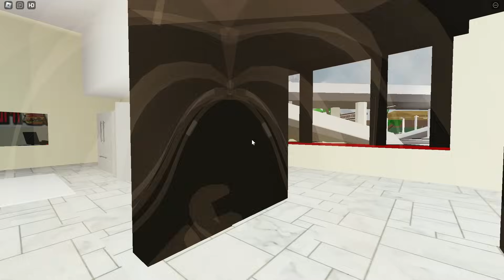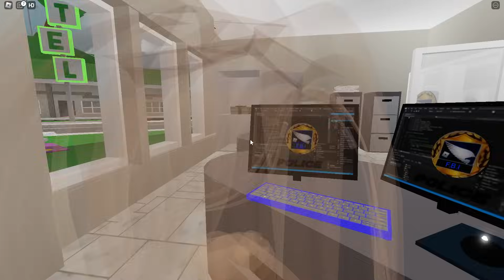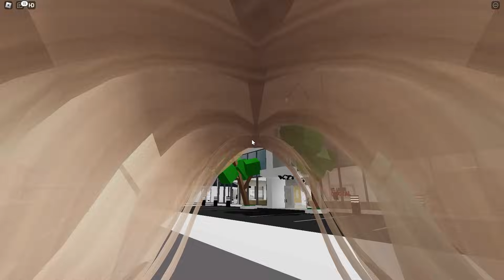RZECZY USUNIĘTE z BROOKHAVEN RP w ROBLOX!